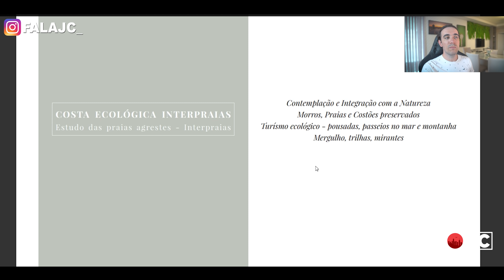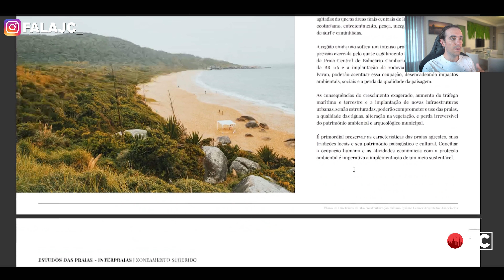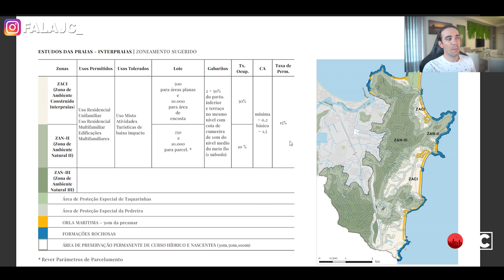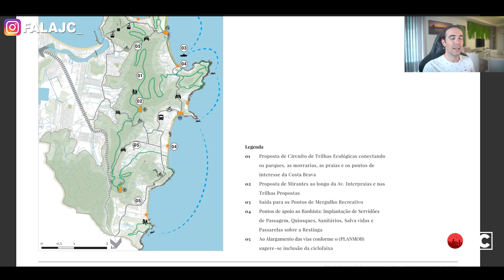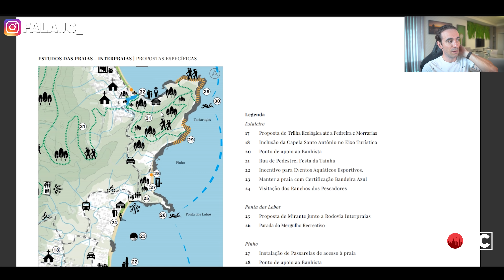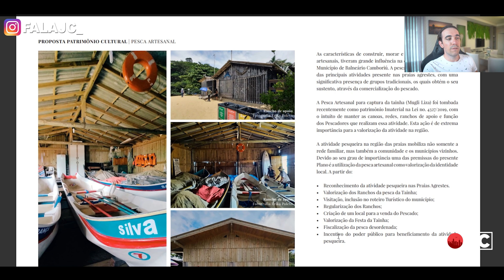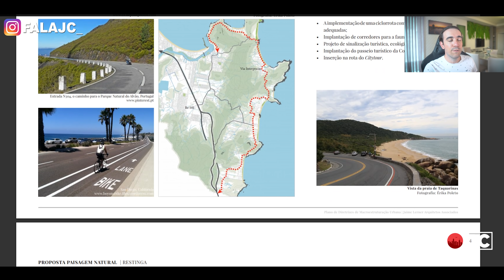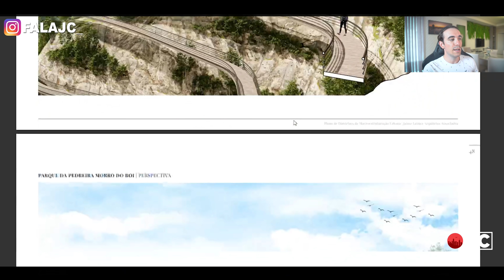Veja Como Deve Ficar a Interpraias em 2050 - Novos Atrativos Turísticos em Balneário Camboriú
No vídeo de hoje eu vou apresentar para vocês o projeto de revitalização das Praias Agrestes em Balneário Camboriú, um projeto ambicioso que promete mudar o turismo na região sul de Balneário Camboriú.

Parceiros do Canal:

Compre seu Imóvel em Balneário Camboriú e Praia Brava
Imobille Negócios Imobiliários